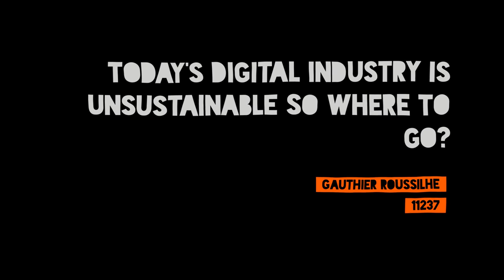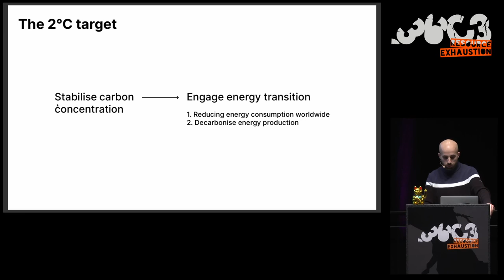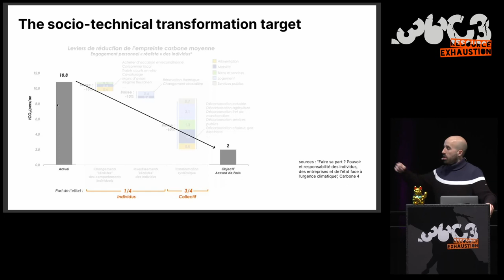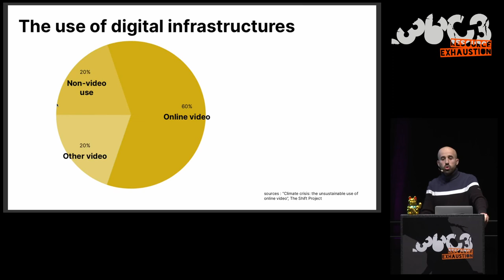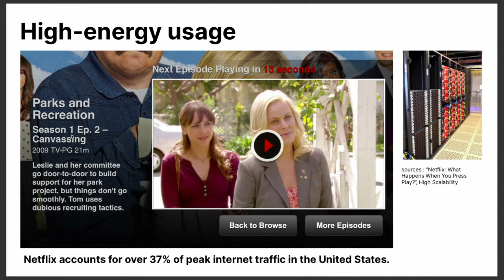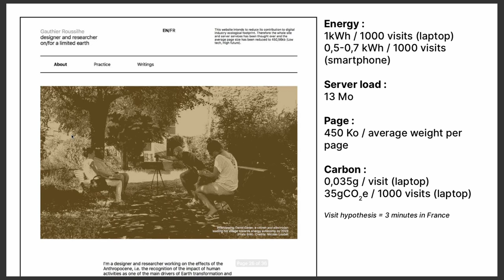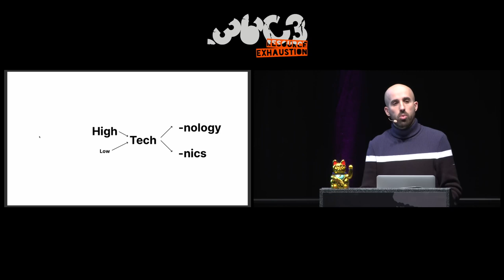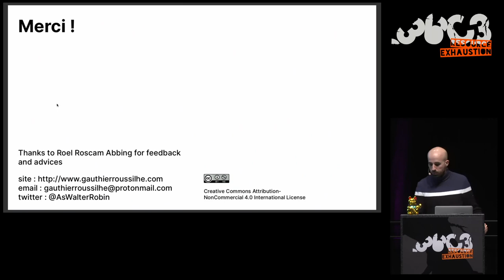36C3 - Framing digital industry into planetary limits and transition policies - Russian (русский) t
The environmental costs of digital industry and pathways to sustainability

A lecture on the environmental impacts of digital industry today and how to think about and design digital tools with limited energy and resources.

In his lecture Gauthier Roussilhe  summarises what we know today about the environmental impacts of digital industry. He addresses the sustainability of the current trajectory and how to think differently about digital industry.

Contesting the myths of dematerialisation and of the global village, he gives examples of digital web design based on CO2/energy budget rather than monetary budget. He also gives examples of digital tools that accept the materiality of their territory (geographical, infrastructures) to think of new digital uses.

Gauthier Roussilhe